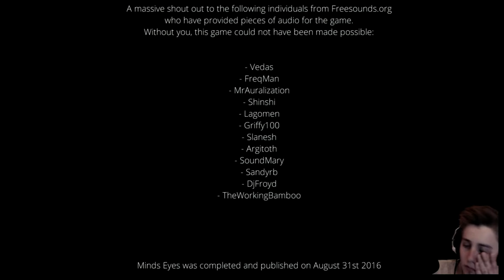Tobi zu Besuch bei Topi 🎬 TRASH OF TOBITOAST #01 ★ [Best Of/Deutsch]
In der 1. Folge von Trash of TobiToast, nehmen wir uns den bisherigen Indie-Horror-Games an und treffen dabei auf Topi.
➤ Von DoctorChris geschnittense und bearbeitetes Best of von TobiToast.

ENTHALTENE LET'S PLAYS
➤ Notes of Obsession
➤ Contemp
➤ Minds Eyes
➤ Blameless
➤ Punity
➤ Dungeon Nightmares
➤ Five Nights at Freddys
➤ Eleanor's Stairway
➤ Human
➤ Nomed
➤ Precipice
➤ Infliction
➤ Lurking
➤ Continuosly
➤ Continuos
➤ Bigfoot
➤ One Of Them
➤ September 1999

KOMMENTIERT, UNZENSIERT UND MIT VIEL HUMOR PRÄSENTIERT!